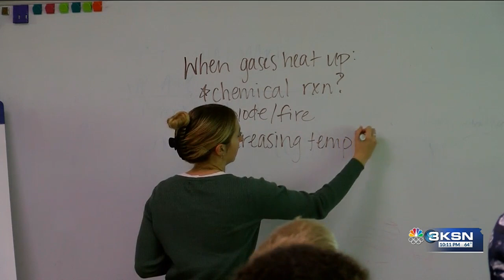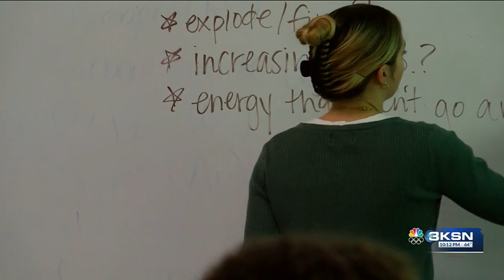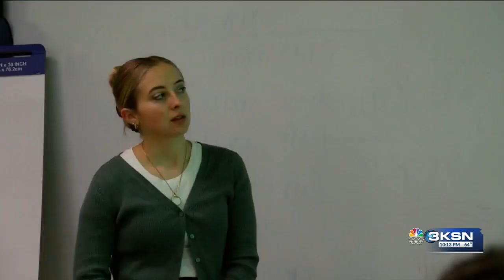Newton teacher to study Southern Ocean for 6 weeks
Kiley Preheim teaches seventh-grade science at Chisholm Middle School in Newton. She was accepted into a program called Polar STEAM, which is funded by the National Science Foundation (NSF)